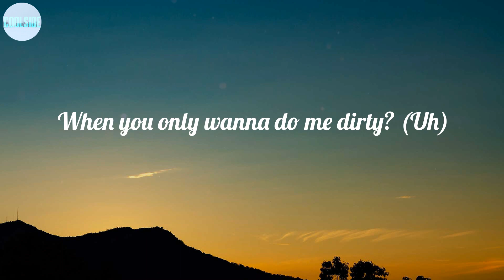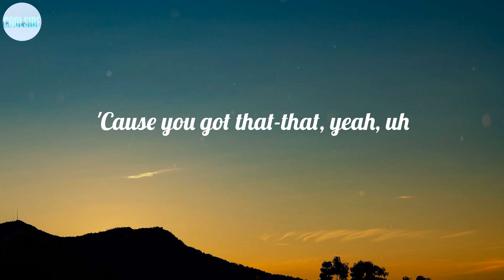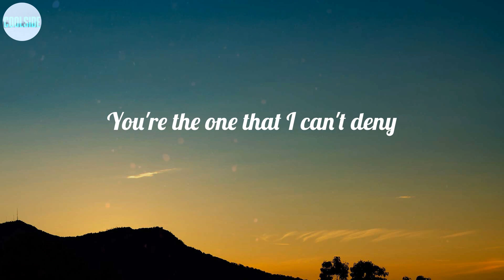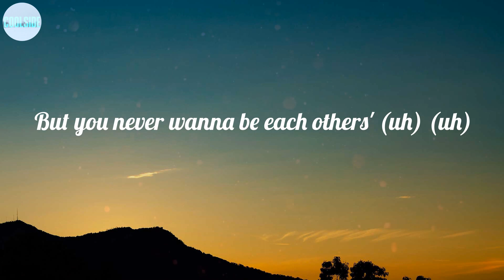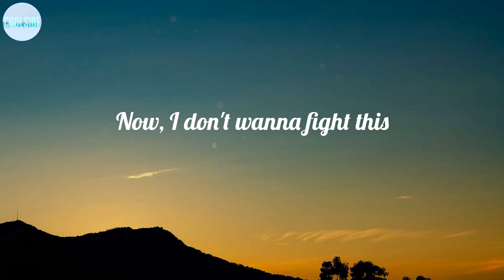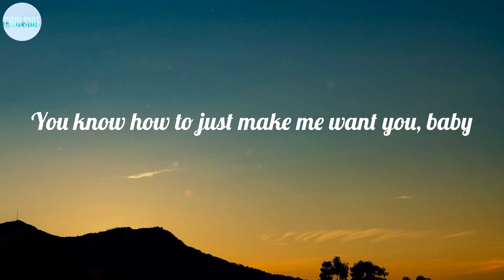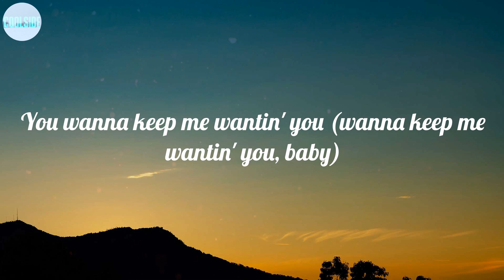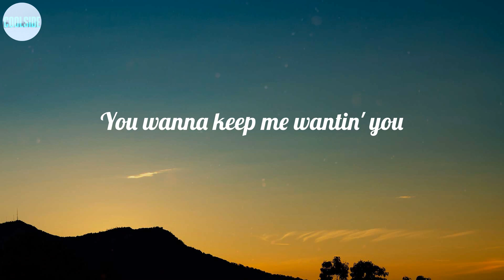Charlie Puth - Light Switch (Lyrics) ~ When you're movin' your body around and around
LYRICS:
Yeah
Why you callin' at 11:30